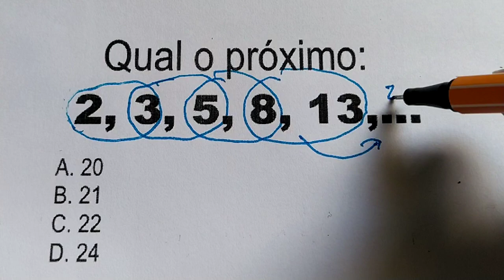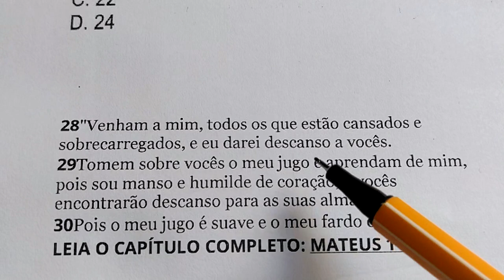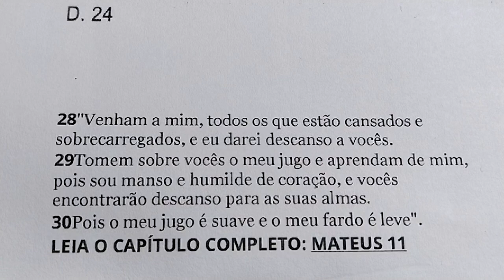544 - Qual o próximo da sequência - Questão de lógica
Qual o próximo:
2, 3, 5, 8, 13,...
A. 20
B. 21
C. 22
D. 24